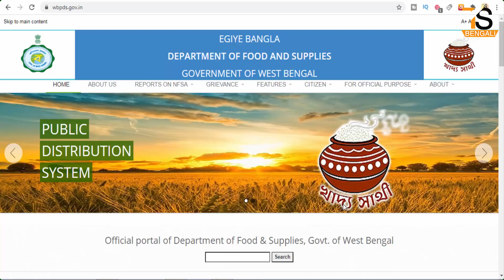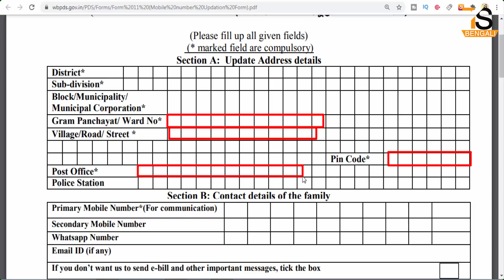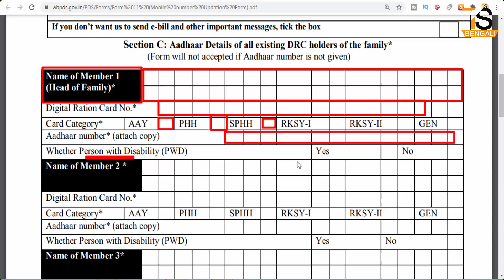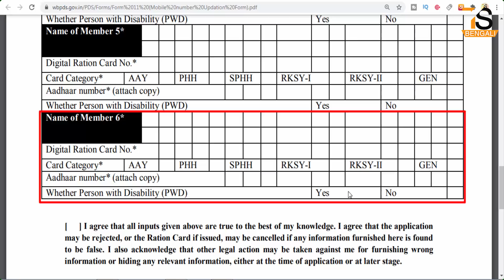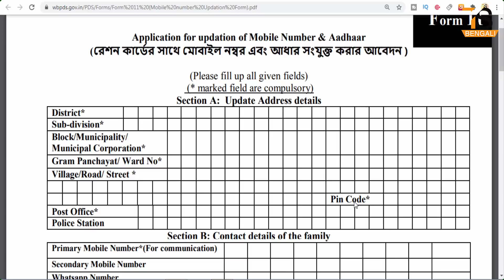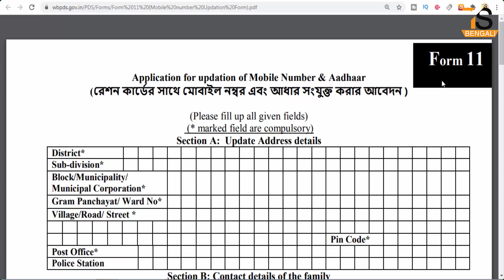ডিজিটাল রেশন কার্ডের সাথে আধার নাম্বার এবং মোবাইল নাম্বার লিঙ্ক করার নতুন পদ্ধতি চালু হলো | Form 11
About this Video - ডিজিটাল রেশন কার্ডের সাথে আধার নাম্বার এবং মোবাইল নাম্বার লিঙ্ক করার নতুন পদ্ধতি চালু হলো | Form 11

ডিজিটাল রেশন কার্ডের সাথে আধার নাম্বার এবং মোবাইল নাম্বার লিঙ্ক করার জন্য আপনাকে 11 নাম্বার ফর্ম ফিলাপ করে জমা দিতে হবে। কিভাবে 11 নম্বর ফর্ম ফিলাপ করবেন, সঙ্গে কি কি ডকুমেন্ট লাগবে এবং কোথায় আপনি জমা দেবেন। কিভাবে মোবাইল নাম্বার এবং আধার নাম্বার আপনার রেশন কার্ডের সাথে যুক্ত হবে সম্পূর্ণ পদ্ধতি আমরা এই ভিডিওতে আলোচনা করলাম এবং পরবর্তীতে অনলাইন আবেদন চালু হলে আবার আপনাদেরকে অনলাইন পদ্ধতি দেখাবো।

Aadhaar number and mobile number link method with ration card.

To link Aadhaar number and mobile number with digital ration card, you need to fill and submit Form 11 number. How to fill up Form 11, what documents are required and where to submit. We have discussed in this video how to add mobile number and Aadhaar number to your ration card. We will show you the online method again when the online application is launched.